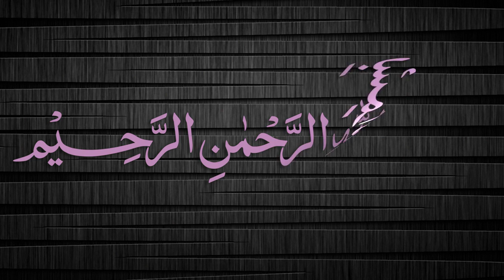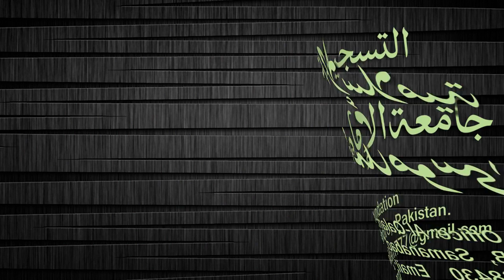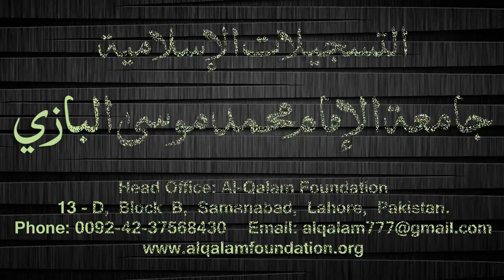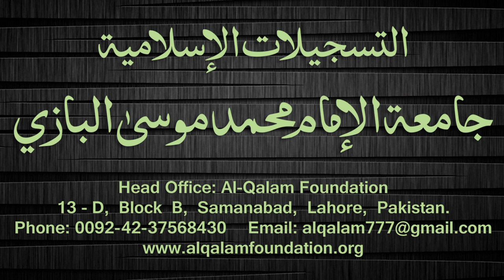Quduri Dars - 148 - Ekraah - By Maulana Muhammad Zuhair Albazi - 15/06/2008